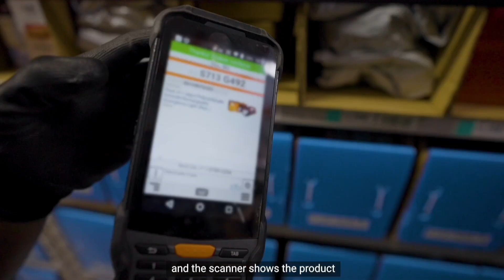Amazon jobs work process | picking | Roles & Responsibilities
Amazon jobs in Hyderabad | 10th based job in Amazon | free jobs in amazon |

Join in this below given what's app Group more updates

Group 3

Picker/Packer: Involves selecting items from shelves based on order specifications and packing them for shipment.

Forklift Operator: Requires operating a forklift to move, load, and unload materials within the warehouse.

Material Handler: Involves moving, organizing, and managing inventory within the warehouse.

Inventory Control: Focuses on monitoring and maintaining accurate inventory levels through various tracking systems.

Shipping/Receiving Clerk: Involves processing incoming and outgoing shipments, including verifying contents and preparing documentation.

Warehouse Associate: A general term encompassing various tasks such as stocking shelves, fulfilling orders, and maintaining cleanliness.

Quality Assurance/Control: Requires inspecting products to ensure they meet quality standards before shipment.

Order Fulfillment: Involves fulfilling customer orders accurately and efficiently, often using automated systems.

Logistics Coordinator: Focuses on coordinating the movement of goods within the warehouse and managing transportation logistics.

Warehouse Supervisor/Manager: Leadership roles responsible for overseeing warehouse operations, managing staff, and ensuring efficiency and productivity.

Safety Compliance: Emphasizes adherence to safety protocols and regulations to maintain a safe working environment.

Inventory Management: Involves tracking, organizing, and optimizing inventory levels to meet customer demands.

Packaging Specialist: Specialized role focused on packaging products efficiently and securely for shipment.

Warehouse Clerk: Involves administrative tasks such as data entry, record-keeping, and inventory management.